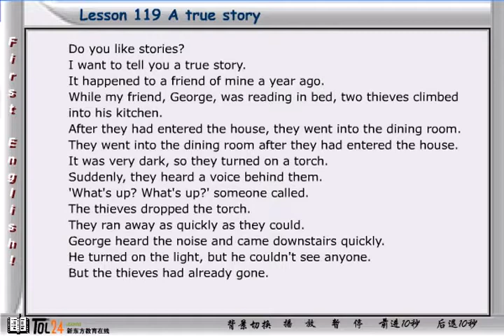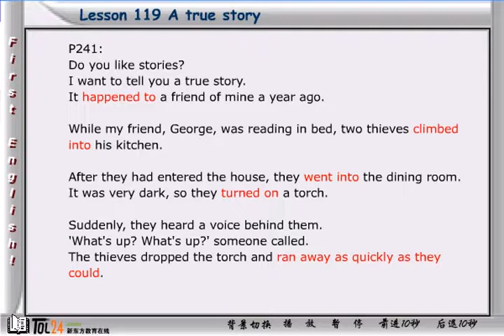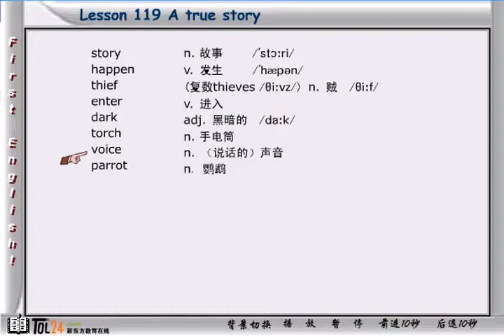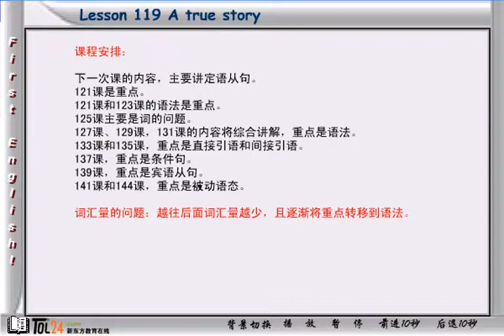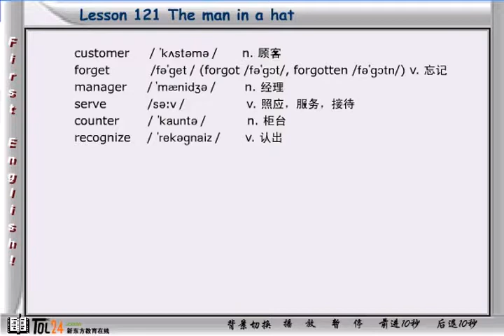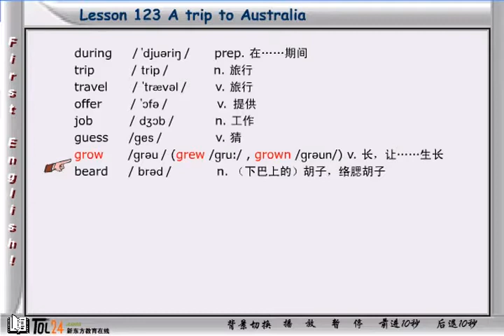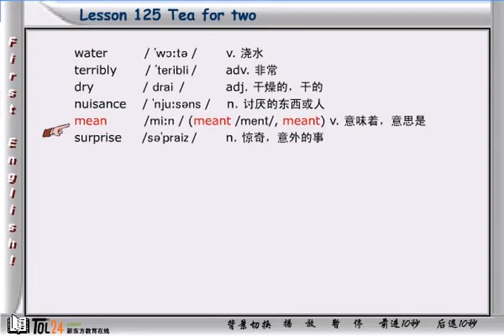NCE01 62 4 新概念英语第一册 第59节第2讲 - Lesson 113 Small change - 新东方张云生老师主讲